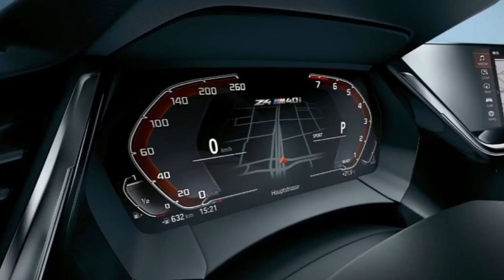BMW Z4 2019 Launch Photos. Launched at The Quail during Monterey Car Week 2018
See photos of the brand new BMW Z4 2019 Launch @ The Quail during Monterey Car Week 2018